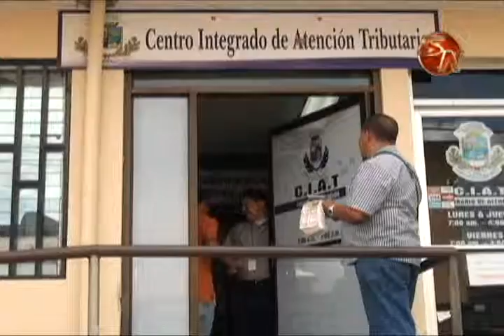Darán informe financiero de la municipalidad de Pérez Zeledón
Cuántos recursos tienen la municipalidad de Pérez Zeledón para trabajar, cuánto es el endeudamiento que posee la institución y qué proyectos están presupuestados, están preguntas serán contestadas este jueves 19 de mayo en una sesión extraordinaria.